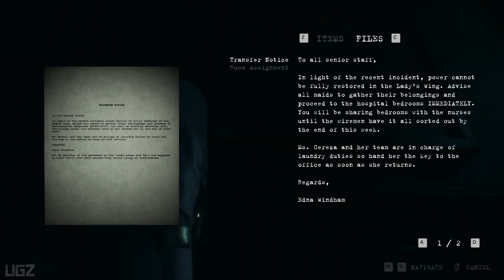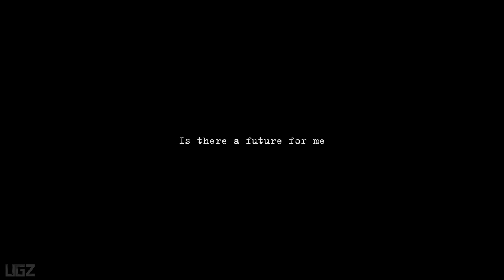Phantom Project - Full Game Scary Walkthrough (Psychological Horror Game)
In this Video we are playing Scary Gameplay of Psychological Horror Game Called Phantom Project.

Phantom Project is a psychological horror game that encourages you to put your deerstalker on and unravel the supernatural mysteries around you. This game is a prototype and is subject to major changes and improvements.

PC Specs:
CPU: Intel Core i7 8700K
Motherboard: Gigabyte z370 gaming 3
Memory: Corsair Vengeance LPX Black 16GB DDR4
SSD: Samsung SSD 980 EVO NVMe M.2 (500GB)
Graphics card: MSI RTX 3080 Ventus
Operating System: Windows 10
Monitor: LG 4K